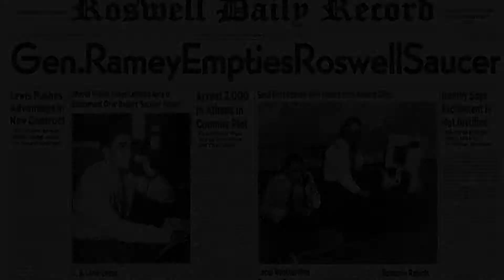Who Is Tad O’Malley؟ ¦ Season 10 ¦ THE X FILES